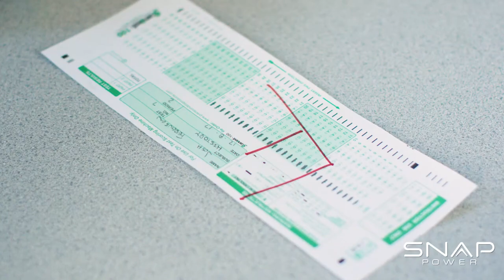Guidelight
GuideLight Unveiled: The Ultimate LED Night Light Solution

Elegant Safety Lights That Install In Seconds
GuideLight is a revolutionary outlet cover plate that doubles as an LED pathway light and automatic night light. Use it in your hallway, bathroom, child’s bedroom or anywhere you need greater visibility.

Instantly improves nighttime visibility and safety!